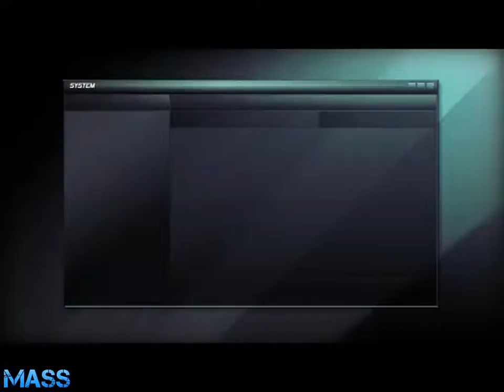Splinter Cell Double Agent - Walkthrough Mission 7 - Cozumel part 1